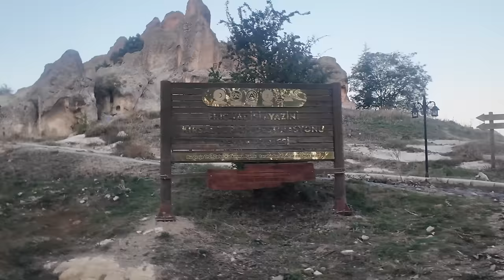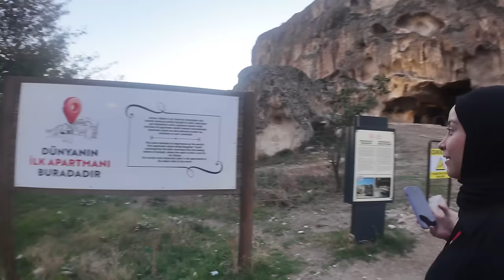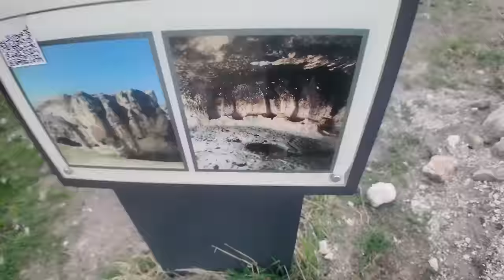İLK VİDEOMUZ !!! AFYONKARAHİSAR'DA NE YENİR?? NERELERE GİDİLİR??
"İlk rotamızı Afyonkarahisar'a çevirdik; Afyon'un muhteşem sokak lezzetlerini tadıp, tarihi güzelliklerini gezdik. Dilimizin döndüğünce deneyimlerimizi aktarmaya çalıştık, ancak elbette bazı kusurlarımız olmuştur, sonuçta bu bizim ilk videomuzdu."

''Bu videoda izleyeceğiniz karakterler gerçektir. Ancak, söylemlerimizde yüksek ihtimalle birçok yanlışlık bulunabilir. Eğer hatalarımız ve kusurlarımız olduysa, anlayışınız için teşekkür ederiz.''

~Mekanlar;
Yusuf Usta - Nur Lokantası (BAHADIR ÇORBASI)
Gamze Döner  (Sucuk İskender)
Aftat (Vişne Kadayıfı-Kabak Tatlısı)
Öztaylan Yayla Şekerleme (Kaymaklı Lokum)
İkram Ali Usta (Gömme Sucuk)

~Tarihi Yerler;
İscehisar Peri Bacaları
Frig Vadisi